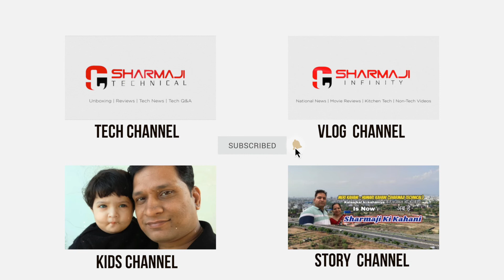मनुष्य का स्वभाव कितना विचित्र, Manushya ka svabhaav kitana vichitra Motivational Story